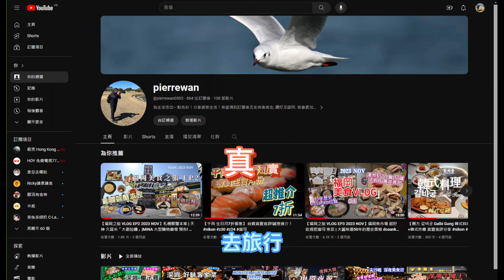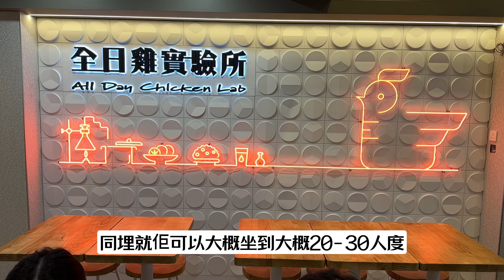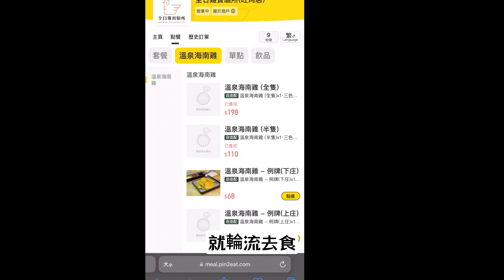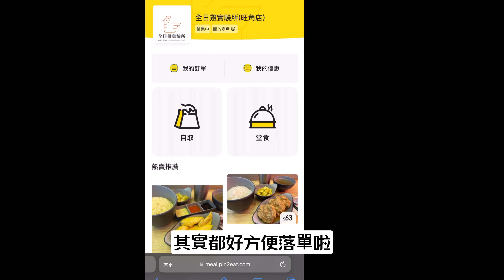[香港美食探店 海南雞飯] 排隊店 | 24年3月8日旺角開張| 必食嫩滑溫泉雞胸柳|啖啖肉無骨溫泉雞髀 |桑拿瑤柱肉餅 | 用心製作! 分享美味😊!自費食評!4K畫面! 提供字幕!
全日雞實驗所(旺角店)

地址:旺角通菜街80號

營業時間:11:30-21:30 (下午有落場時間)

時間軸：
0:00 開場
0:36 去店路線
1:30 全日雞食店
3:21 總食評
4:25 dji osmo pocket 3 試用示範